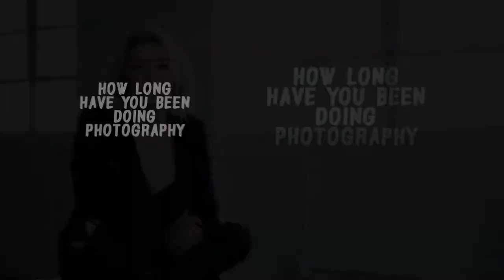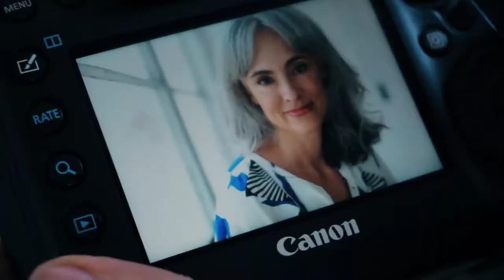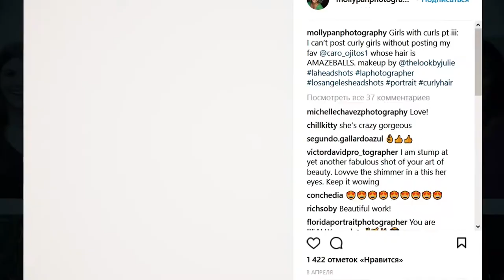"FROM ACTOR TO PHOTOGRAPHER" with Molly Pan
In this interview photographer Molly Pan talks about her acting experience and how it benefits her photography career. While sharing a few quick tips on production flow, Molly also highlights an importance of guiding models on set.

Here are some snippets of the interview:

Molly: Hi, my name is Molly Pan and I am a professional portrait photographer from Minnesota, but I live in L.A.

Ron: What brought you into photography?

Molly: I've always liked taking pictures of people. I've never really been into landscapes or city scapes or anything like that. I just think people are so interesting and I've always felt that way, so when I got into acting I was looking for a headshot photographer, and I was like, "Well I could either spend $500 to get head shots or I can spend $700 and get myself a kit and do it myself."

Molly: So I'm a super DIY, do-it-yourself kind of person, so that's what I decided to do and that was the beginning of this seven, eight, nine year long journey to where I am now.

Ron: How does your acting experience help you as a photographer?

Molly: It's very important to know what it's like on this side of the camera. The different ways that you feel about yourself all comes out at the same time. It's vulnerable and I think as a photographer it's just really important to make your clients feel comfortable and feel like they're there to have fun. Great pictures are gonna come out, but the important thing is to have a good time.

What are your quick tips for new photographers?

Which next photographer would you like us to interview?

| Hard To Clean Material #30

Check Molly Pan's Instagram

Models:
Claudine Penedo
Claudineyoga.com